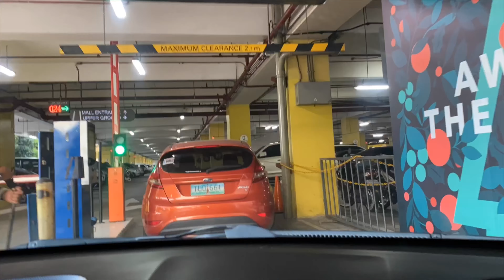KIDZOONA | FAMILY BONDING